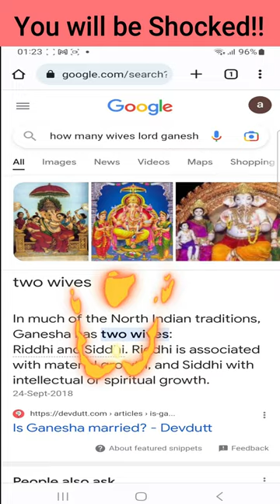How many wives Lord Ganesha have?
In much of the North Indian traditions, Ganesha has two wives: Riddhi and Siddhi. Riddhi is associated with material growth, and Siddhi with intellectual or spiritual growth.
lord ganesha songs,lord ganesha mantra,wife of lord ganesh,How many wives Lord Ganesha have,lord ganesha wife,riddhi siddhi,riddhi siddhi ke data suno ganpati,riddhi siddhi ke data mere ganpati,riddhi siddhi song,hindusim,lord ganesha drawing,lord ganesha marriage story in telugu,lord ganesha marriage story,lord ganesha marriage,why lord ganesha has two wives